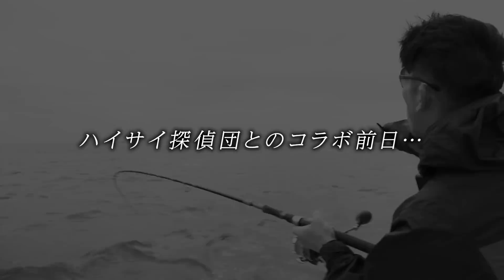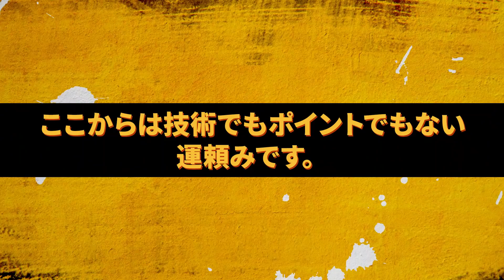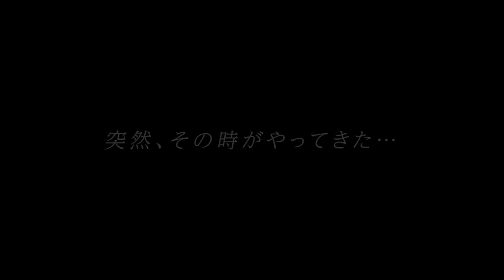【ハイサイ探偵団とコラボの前日譚】タコで始まる沖縄わらしべフィッシング！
ハイサイコラボ前日に行われたもうひとつの釣り物語…
この企画をスタッフ全員で振り返ってみました。

▼今回使用した武蔵プロデュースのロッドはこちら